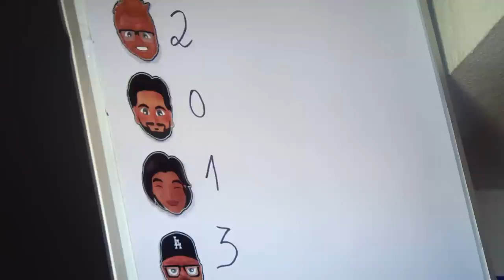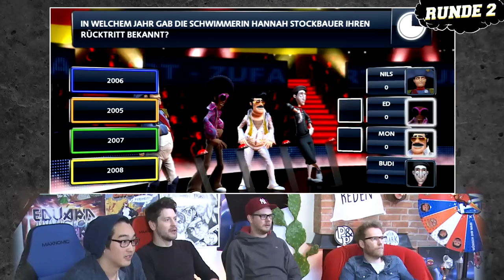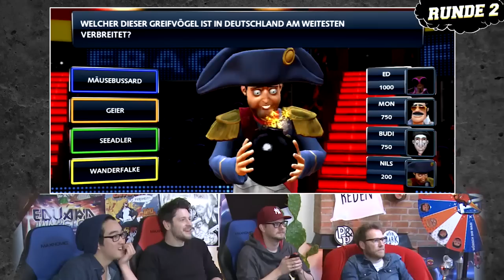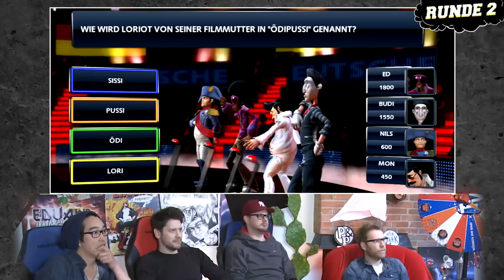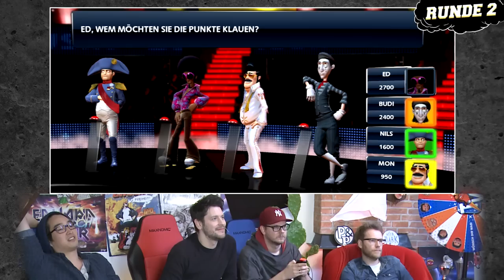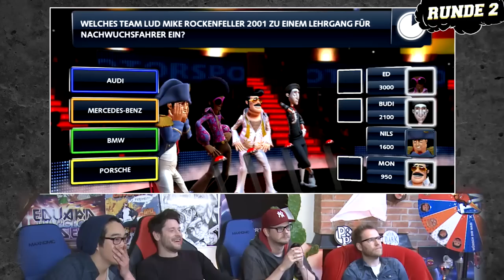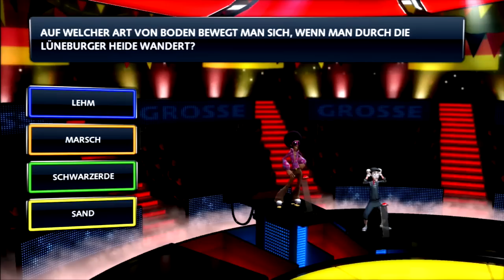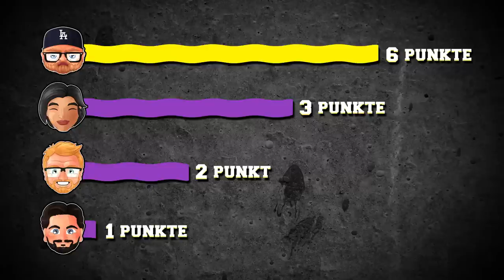Royal Beef | #2 | Buzz | 10.05.2015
Rocket Beans TV präsentiert: Royal Beef  | #2 | Buzz | 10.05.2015

Das königliche Fleisch ist wieder da! Ab Sonntag, dem 3. Mai, bekommt ihr jeden Sonntag eine neue Folge Royal Beef Und weil wir so super bohnig unterwegs sind, laden wir den Kram natürlich schnellstmöglich hier auf unserem kanal hoch.